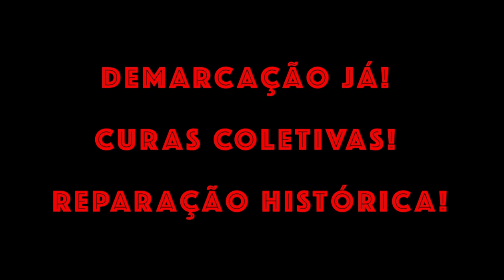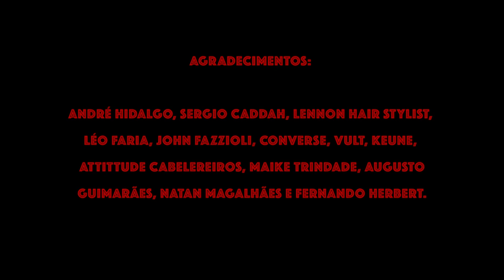CASA DE CRIADORES | NALIMO | CORPO TERRITORIO | CADDAH FASHION FILM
COLEÇÃO CORPO TERRITÓRIO - NALIMO 2021

A nova coleção da NALIMO, traz a discussão do nosso corpo território resistindo, movimentando, lutando no território latino américa, Aby Ayala. Nosso corpo território tem muitas histórias e todas elas importam. Esse corpo que habitamos, narra histórias únicas e diversas. Não  somos iguais. Nossas culturas e modos de vidas também não.

Somos territórios distintos. E nos reconhecemos na beleza nativa que reverbera nossas origens. Nos enxergamos bem pouco em termos de representatividade. E apesar de habitarmos um país originalmente indígena, protagonizamos pouquíssimos espaços. Somos povos excluídos de nosso próprio território. Parecemos estrangeiros em nossa própria terra.

O corpo território luta e resiste. Sem resistência, não existiríamos em lugar algum. Esse corpo passeia, transita, se expressa de muitas formas. Nessa existência, caminhamos em todos lugares que sentimos, desejamos, queremos. Minha identidade não cabe em um único lugar. Ela vai e vem com liberdade.

Dayana Molina, Estilista e Diretora Criativa

FICHA TÉCNICA:
- Fashion Film: CASA DE CRIADORES | NALIMO | CORPO TERRITÓRIO (8', COR, 2020)
- Estilista | Diretora Criativa: Dayana Molina
- Direção | Arte | Conceito: Sergio Caddah
- Câmeras | Assistentes: Rafael Chacon e Aureliano Fortes
- Produção | Casting: John Fazzioli
- Beleza: Lennon Lima
- Trilha Sonora | Efeitos: Sarkyys
- Trilha Desfile: "Fique Viva"(Brisa Flow)
- Finalização: Caddah Studio
- Agradecimentos: André Hidalgo, Sergio Caddah, Lennon Hair Stylist, Léo Faria, John Fazzioli, Converse, Vult, Keune, Attittude Cabelereiros, Maike Trindade, Augusto Guimarães, Natan Magalhães, Fernando Herbert.
- Modelos: Camila Simões, Jessica Ribeiro, John, Auá, Edivan Fulni-ô, Eunice Baía, Zahy Guajajara, Michelly Queiroz, Stefany Guajajara, Isiz Aguiar, Rosário e Gisely Rodrigues.
- Apoio: Casa de Criadores, Converse, Vult Cosmética, Keune e Caddah Studio.